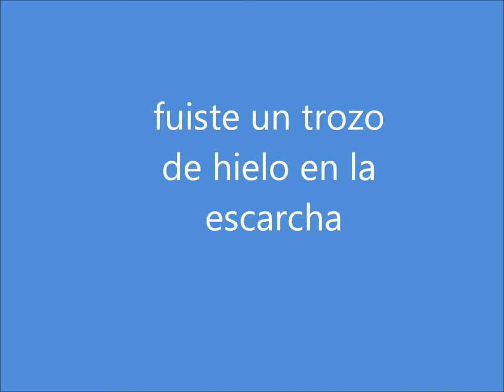fuiste un trozo de hielo en la escarcha